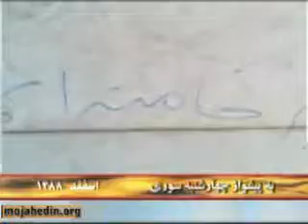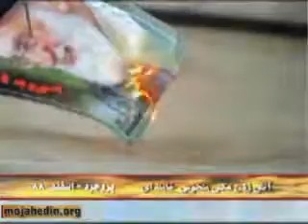You must be a MERRY - Persian date Esfand 1388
به پيشواز چهارشنبهسورى - اسفند 1388
You must be a MERRY - Persian date Esfand 1388  -  (translated by google)